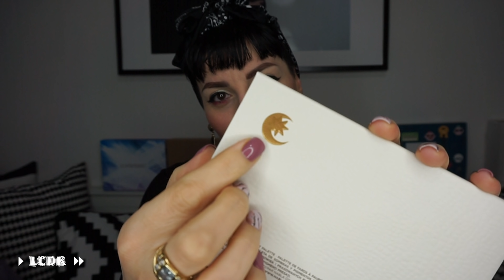SECRET PALETTE | SWATCH E COMPARAZIONI CON ALTRE PALETTE NABLA COSMETICS | LeCoseDiKikka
✿.｡.:* ☆:**:.APRIMI... ESPANDIMI... LEGGIMI .:**:.☆*.:｡.✿

Buongiorno e bentornati, se hai qualche richiesta lasciami pure un commento qui sotto. Sarò ben felice di esaudirla in un prossimo video!

Un bacio al prossimo video ♥Kikka♥